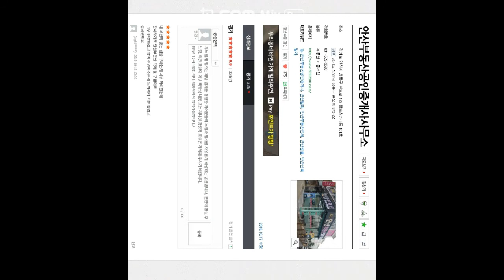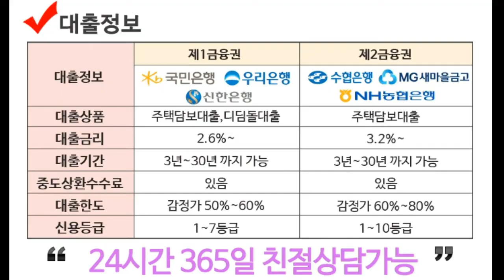[안산신축빌라]도보10분이내공원이있고화이트인테리어에깔끔하고거실이넓은2층본오동신축빌라매매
공원인근 화이트 인테리어에 깔끔하고 거실이 넓은 본오동신축빌라매매

넓은 주차장/ 시스템에어컨2대 / 엘리베이터/ 공원 인근 / 버스정류장인근 / 생활편의시설근접